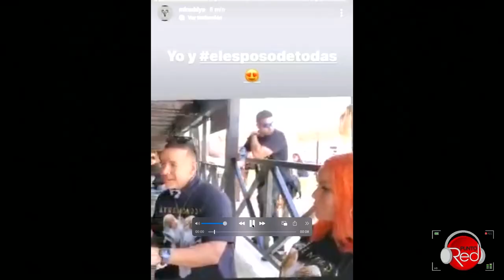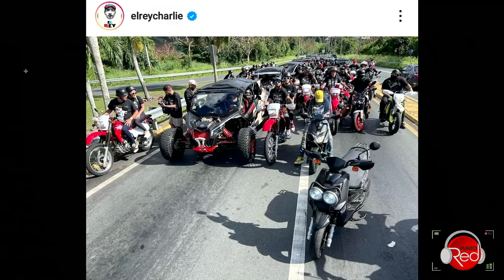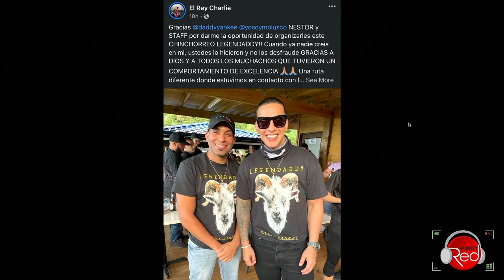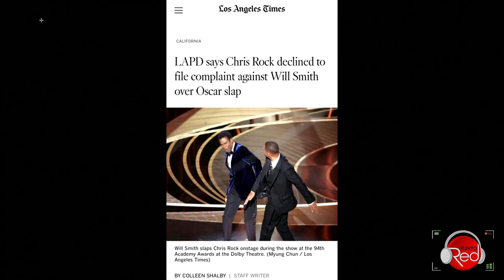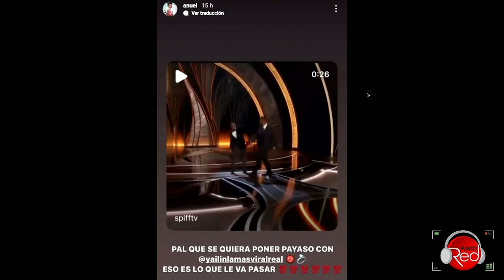TvRed: LO MÁS TRENDING EP. 12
Red Shadow Backstage
¡Subscribete! =)